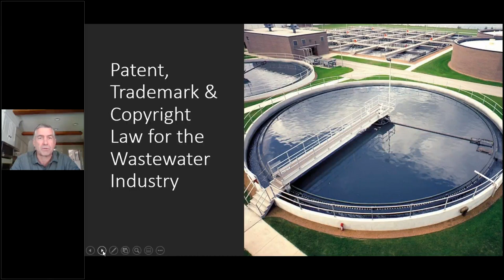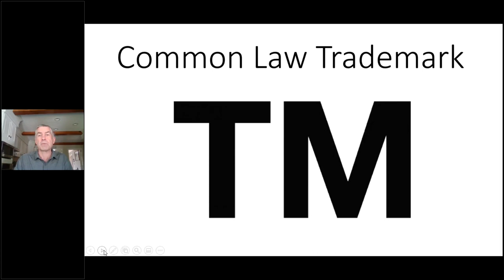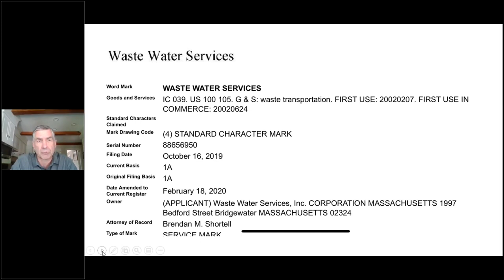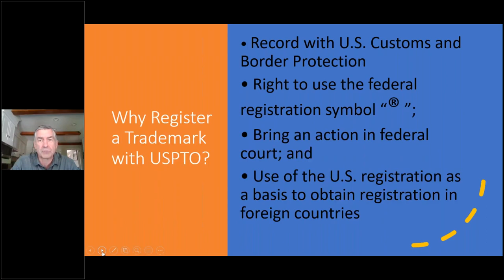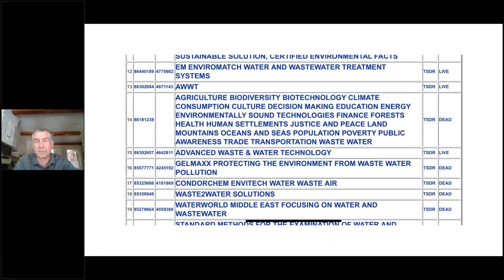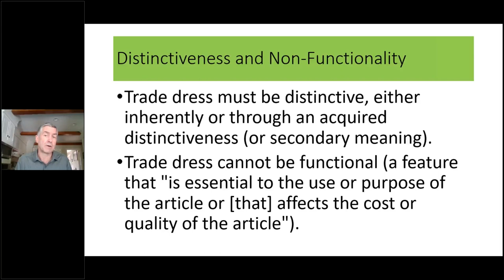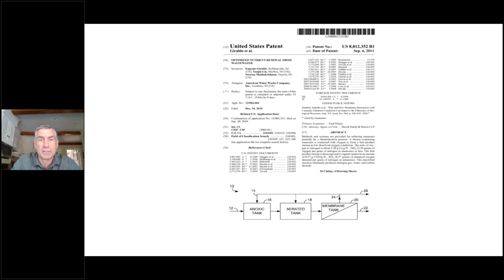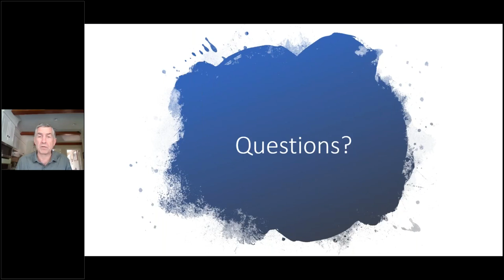Patent Trademark and Copyright Law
Let’s talk about trademarks, copyrights, patents and related litigation with respect to how these topics relate to wastewater service providers, dealers and distributors. Specifically, we will discuss why trademarks, trade dress, brands, branding, and product and store names are important considerations for these individuals and companies. Learn the steps individuals and companies should take if they are the subject of trademark infringement or accused of infringing another’s trademark. We will also discuss utility and design patents, what protection patents provide to the patent owner, what to do if a person or company is accused of patent infringement, and the law of copyright as it concerns websites and related media. Gary Lambert is the founder of and managing partner at Lambert Shortell &amp;amp; Connaughton. He has obtained hundreds of patents and registered trademarks for his clients in areas as diverse as mechanical, electrical, software, business methods, biotechnology, computer systems, musical instruments, energy and environmental innovations. Lambert has a special interest and expertise in the energy and environmental areas of patent law and worked on the Energy and Natural Resources Committee of the New Hampshire Senate as the state senator representing Nashua from 2010-12. Additionally, he has an extensive and unique litigation background, having successfully tried hundreds of jury and bench trials in state and federal courts. Lambert holds bachelor’s degrees in chemistry and biology and was admitted as an attorney at age 24 in 1984, the same year he graduated from law school with a doctorate in jurisprudence with honors. He is admitted as a registered attorney at the U.S. Patent and Trademark Office in Washington, D.C. Lambert also served in the U.S. Marine Corps Reserve for more than 35 years and retired in 2014.